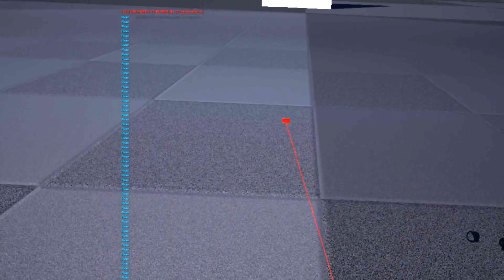hand-steering-automatic-velocity-control-example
A simple example of automatic velocity control with hand-steering technique ( i.e. the velocity is reduced when the user is pointing to a specific 3D object in the scene)